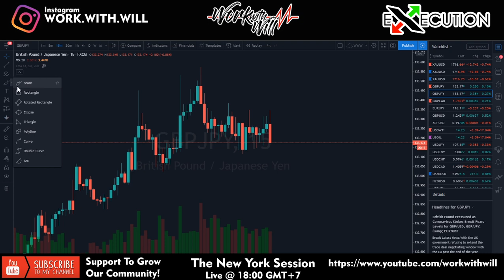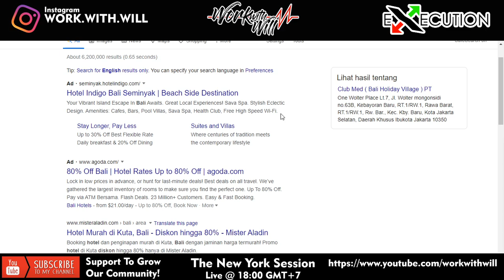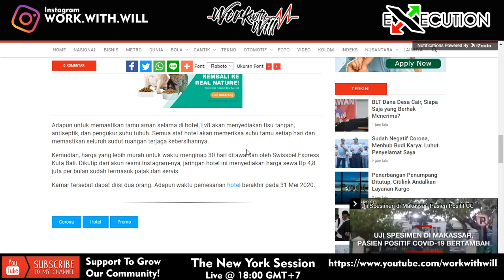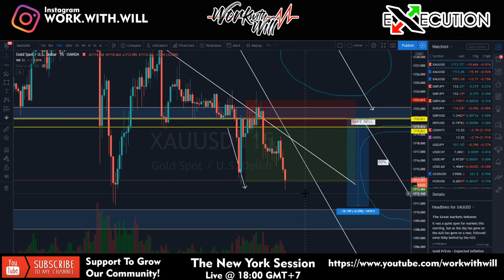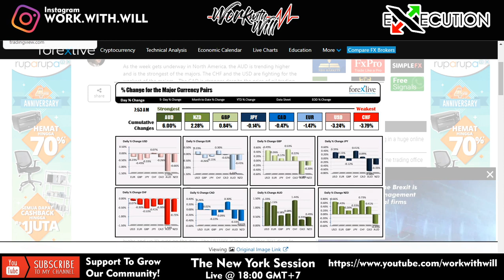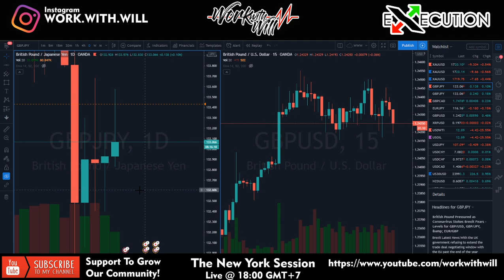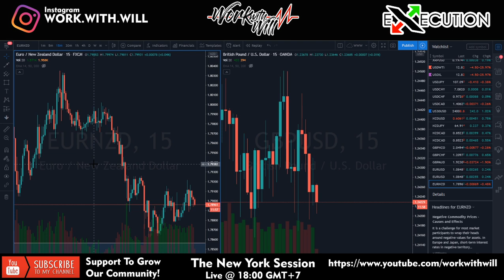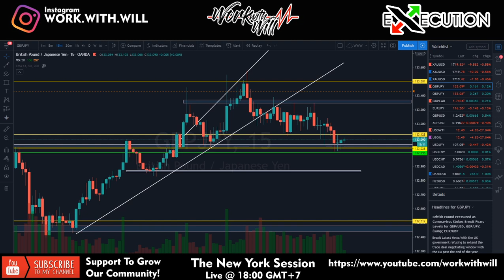Live trading forex, live stream 2020 | WWW Live Trade NEW YORK SESSION 27/4/2020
Ini live stream untuk tujuan edukasi dan sarana dimana trader-trader dapat bertanya dan berkembang bersama

P.S: kalau mau kirim chart trading view bisa kirim X pada X ini aja yang kalian kirim ya ( karena youtube memblok link pada chat section)
Usahakan gunakan broker yang low spread